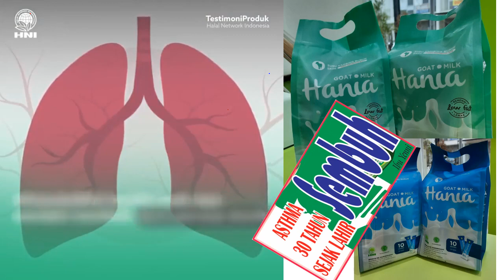agen resmi susu kambing buat asam lambung untuk obat maag dan asam lambung di Kota Kupang Hub 081282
usaha rumahan agen susu kambing terbaik obat maag lidah pahit di Kabupaten Tuban Hub 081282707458